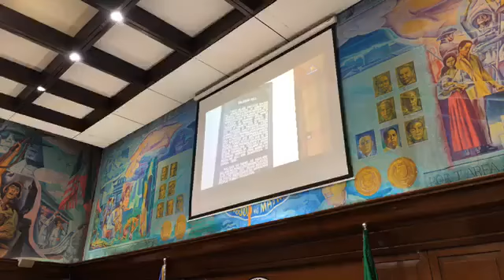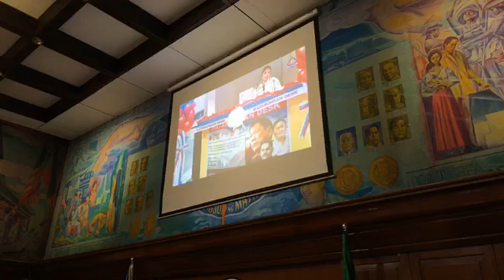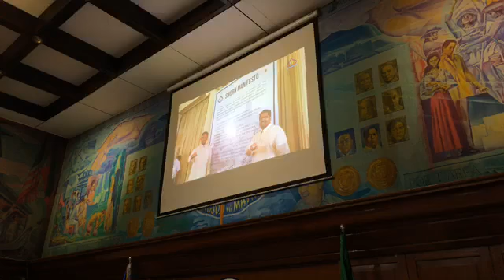The launching of Katarungan Desk with Manila Vice Mayor Honey Lacuna and PACC Commissioner Greco B.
The launching of Katarungan Desk with Manila Vice Mayor Honey Lacuna and PACC Commissioner Greco Belgica at the Manila City Hall